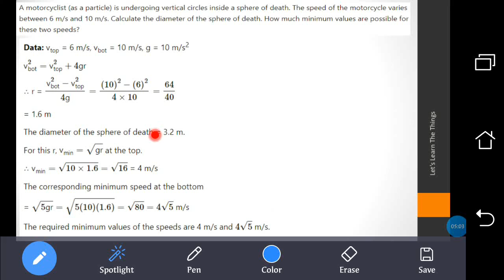Rotational Dynamic Numerical 7 A motorcyclist as a particle is undergoing vertical circles inside a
A motorcyclist (as a particle) is undergoing vertical circles inside a sphere of death.
The speed of the motorcycle varies between 6 m/s and 10 m/s. Calculate the diameter of the sphere of death.
How much minimum values are possible for these two speeds?

Rotational Dynamic Numerical6 A pendulum consisting of a massless sting a length 20cm and a tiny bob
Rotational Dynamic Numerical 8 A metallic ring of mass 1 kg has moment of inertia 1 kg m2